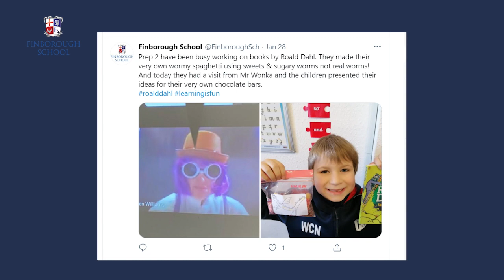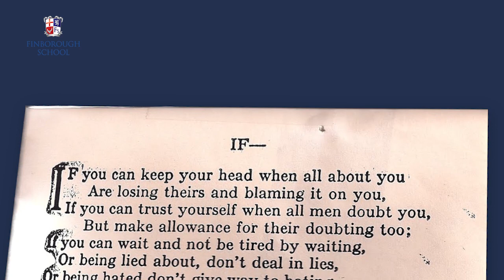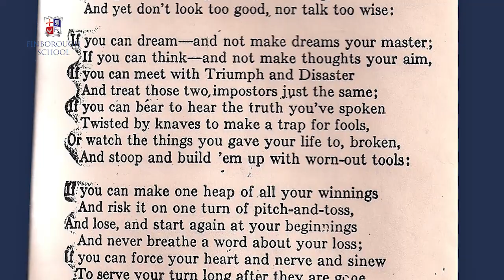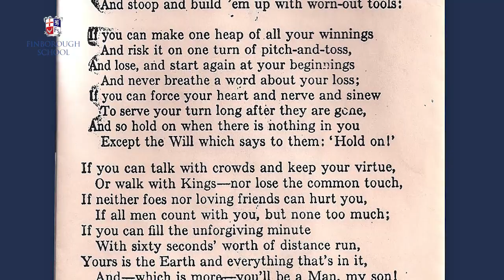Headmaster's Message: Feb 2021